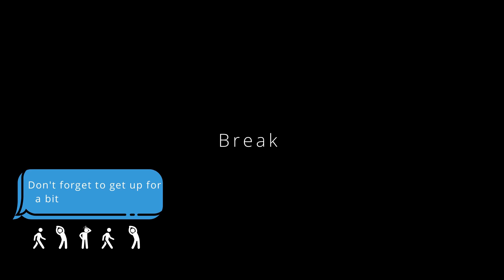Study with me AT THE CAFÉ│⚡️⚡️2 - hour session w/ white noise for concentration │10 minute break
Join the study community! Let's study together!! Never feel like you have to study alone. Join me at the coffee shop for this 2-hour session. White Noise only.

Study method: 50-minute sessions with a 10-minute break in between
Break: 10 minutes
Making these videos has helped me become more productive with my study time and helped me avoid distractions on my phone. I hope you find it just as helpful!! :)

Let me know what you plan on studying in the comment section below :)
If anyone has got exams coming up good luck!!

I'm a medical student currently studying in beautiful Wales, UK. I document my study habits and a bit of the beauty Wales has to offer. Feel free to join me on this journey :)

Timestamps
0:00 - Intro
0:35 - Session 1
1:00:35 - Break
1:10:46 - Session 2